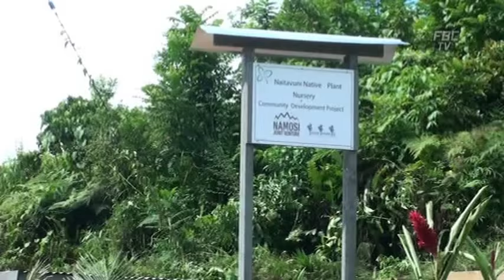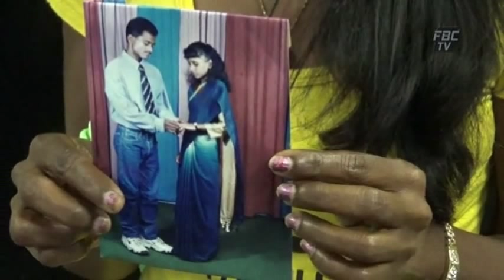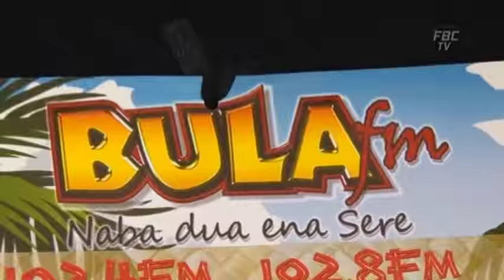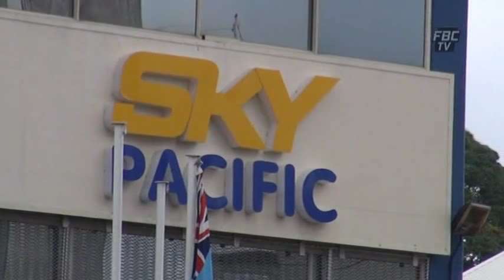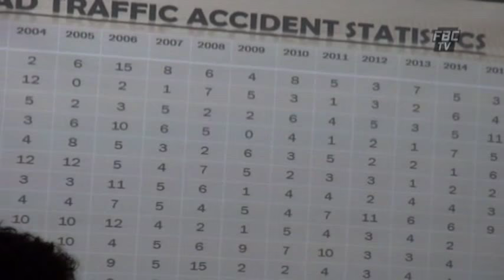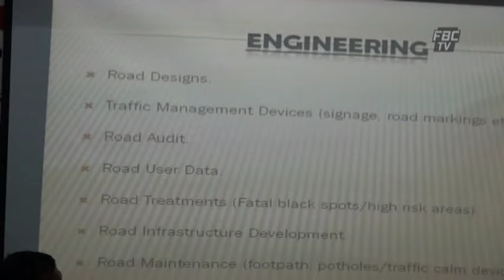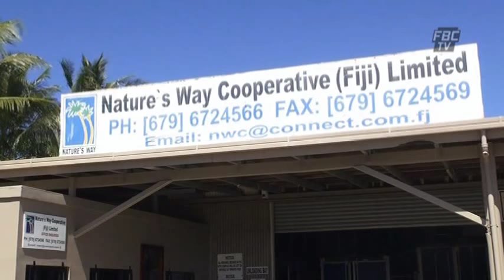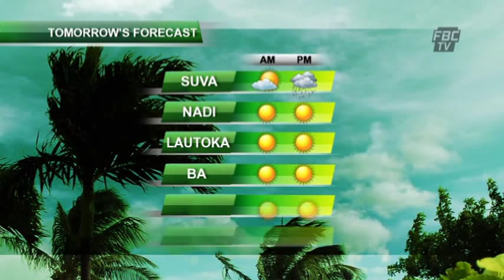FBC News 6PM 28 08 15